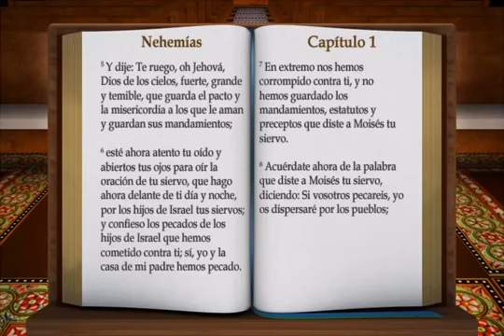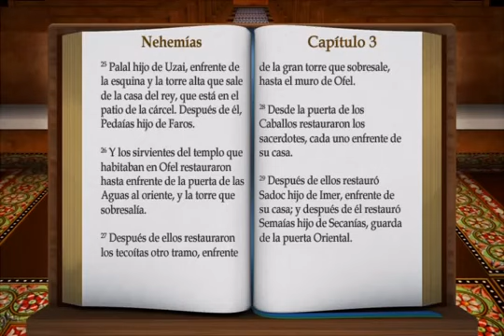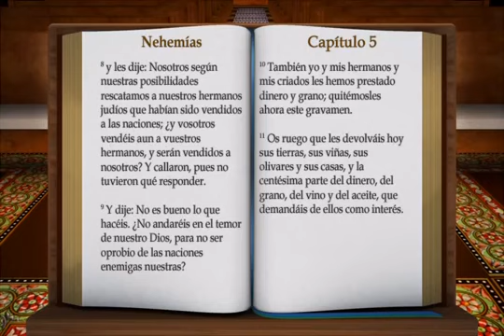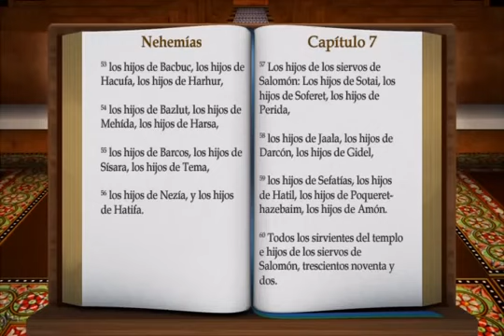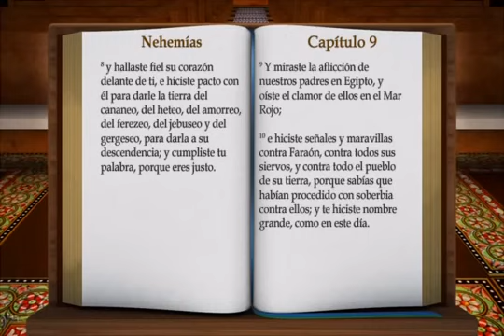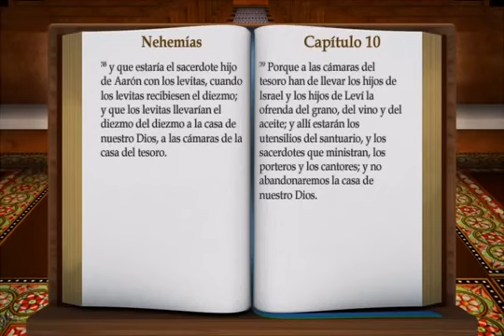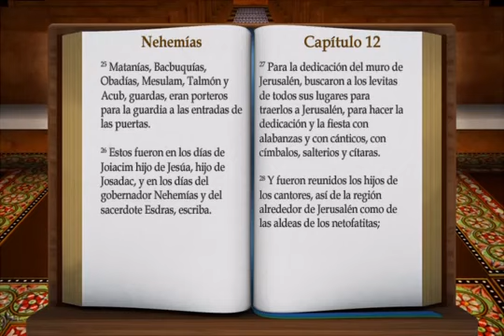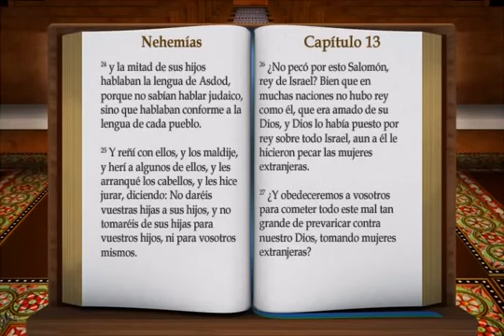LA BIBLIA LIBRO DE NEHEMIAS COMPLETO REINA VALERA ANTIGUO TESTAMENTO HABLADA 016